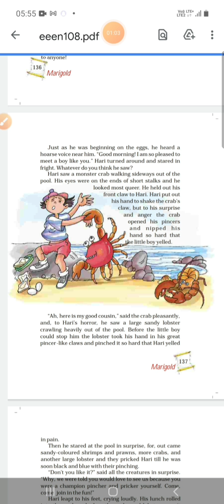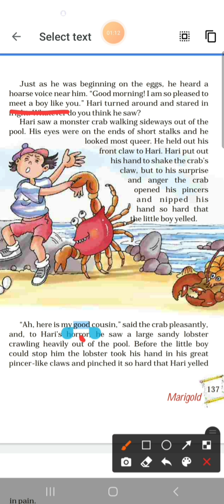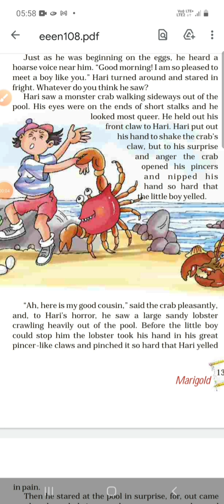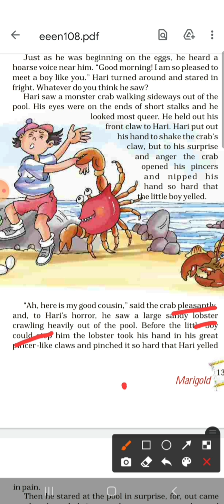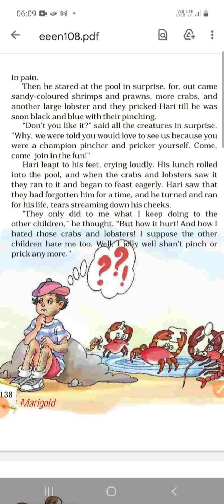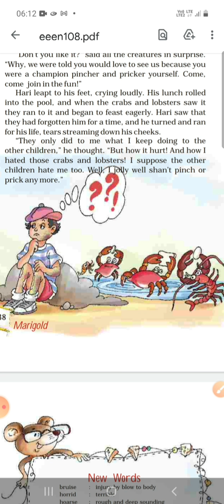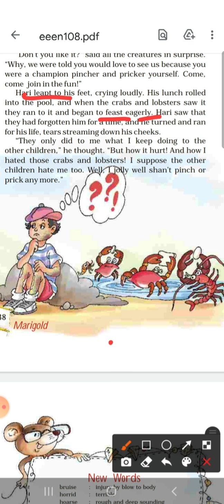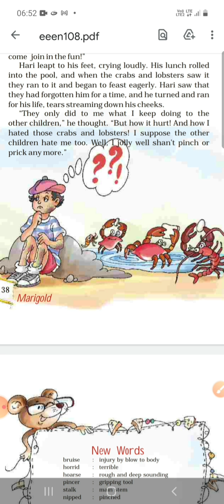The little bully Part II